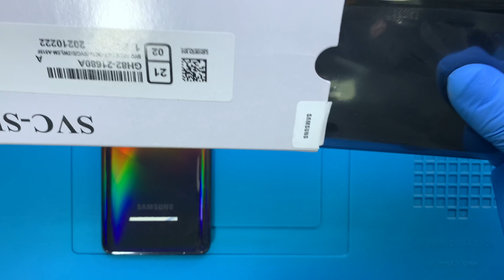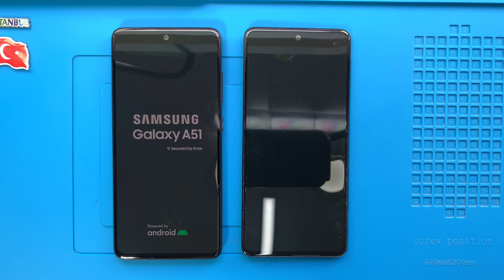Samsung Galaxy A51 Ekran Değişimi 🇹🇷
Samsung Galaxy A51 ekran değişimi nasıl yapılır bu video ile izleyebilirsiniz. Telefonunuzun ekranı kırıldı ise profesyonel Samsung teknisyenlerimiz tarafından ekran değişimi yapılmasını sağlayabilirsiniz.

Adres bilgileri

Adres: Fahrettin Kerim Gökay Caddesi No:33 Kadıköy / İstanbul

Samsung Galaxy A51 ekran değişimi nasıl yapılır

Samsung Galaxy A51 ekran değişimi uzman Samsung teknisyenlerimiz tarafından yapılır. Son teknoloji özel üretim teknisyen ekipmanları kullanılır. Telefon sağlığı için gerekli tüm güvenlik önlemleri alınmıştır.

Samsung Galaxy A51 ekran değişimi süresi teknik servis adresimize geldiğiniz taktirde ortalama 1 saat, 2 taraflı ücretsiz kargo gönderim hizmetimizden faydalanıldığında ise 3 (üç) iş günüdür.

1. Bilgileriniz kesinlikle silinmez.
2. Orijinal Samsung Galaxy A51 SM-A515F Super AMOLED ürün kullanılır.
3. Telefon ekran performansında yani dokunmatik hızı - hassasiyeti ve ekran parlaklığı - çözünürlüğünde herhangi bir değişim yaşanmaz.
4. Ekran değişimi sonrasında telefonunuzu dilediğiniz kadar inceleme ve herhangi bir tereddütte ücret iadesi alma hakkınız bulunmaktadır.
5. Ekranın tekrar kırılmasını engellemek amacıyla telefona ücretsiz olarak kırılmaz cam koruyucu takılır.
7. Garanti süresi içerisinde ekran ile ilgili kullanıcı hatası dışında karşılaşılan teknik sorunlar ücretsiz olarak Samsung teknisyenlerimiz tarafından çözüme kavuşturulur.

Teknik servis odamız periyodik olarak sterilize edilir. Tamamen statik elektrikten arındırılmış bir şekilde dizayn edilmiştir. 7/24 8 farklı güvenlik kamerası ile denetim altında tutulur.

Samsung Galaxy A51 ekran değişimi aşamalarını

Samsung Galaxy A51 ekran değişimi süreçlerini aşağıda paylaşıyoruz.

00:10 Teknisyenimiz statik elektrikten arındırıcı bilekliğini takıyor.
01:22 Sıcak hava tabancası ile arka kapağın yapışkan köşelerini ısıtıyoruz.
02:02 Termal termometre ile sıcaklığı ölçüyoruz.
02:11 Pena yardımı ile arka kapağı söküyoruz.
02:28 Elektronik tornavida ile kasada bulunan vidaları söküyoruz.
03:56 Sim kart yuvasını çıkarıyoruz.
04:39 Ekranı orta kasadan ayırıyoruz.
04:54 Batarya konektörünü söküyoruz.
05:02 Ana kart üzerindeki siyah vidayı söküyoruz.
05:10 Ana kart şarj bordu bağlantı konektörünü söküyoruz.
05:16 Ana kartı dikkatli bir şekilde çıkarıyoruz.
05:26 Kulaklık soketini söküyoruz.
05:43 Şarj bordu üzerindeki vidaları söküyoruz.
06:01 Parmak izi okuyucu parçasını söküyoruz.
06:07 Şebeke anteni bağlantı kablosunu söküyoruz.
06:17 Şarj bordu parçasını söküyoruz.
06:29 Son olarak bataryayı söküyoruz.
06:32 Samsung Galaxy A51 ekranı sökülmüş oluyor.
06:45 Çalışma masamızı temizliyoruz.
06:54 Sökülen tüm parçaları sırası ile yeni ekrana monte ediyoruz.
12:26 Akıllı telefonu açıyoruz.
12:28 Samsung Galaxy A51 ekran değişimi başarılı bir şekilde gerçekleştiriliyor.

Samsung Galaxy A51 ekran değişimi ile ilgili sorularınızı müşteri temsilcisi hattımızı arayarak ya da yorum alanından yazarak sorabilirsiniz.